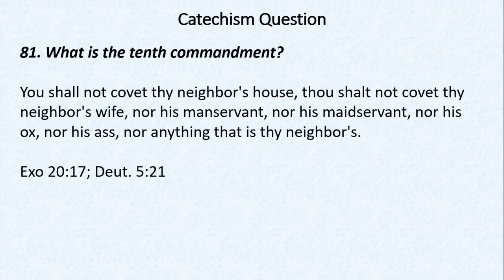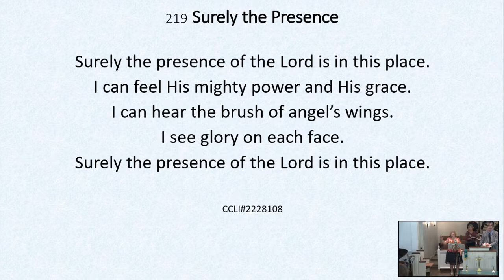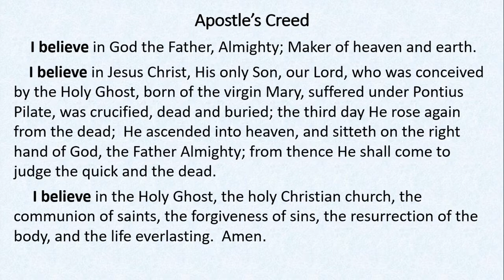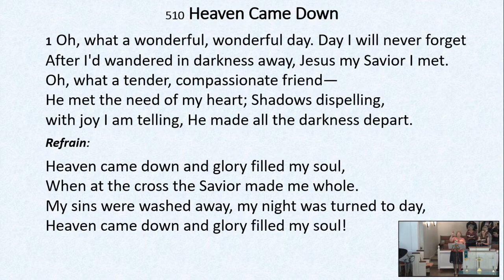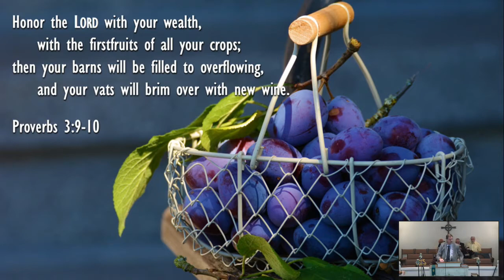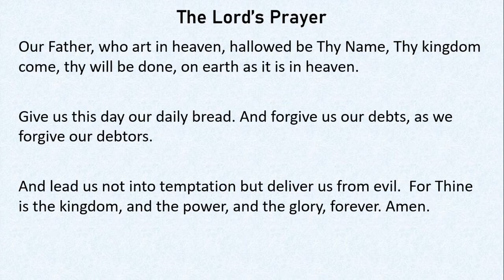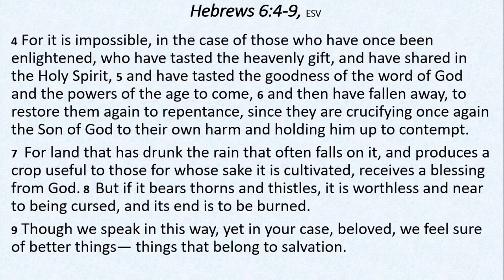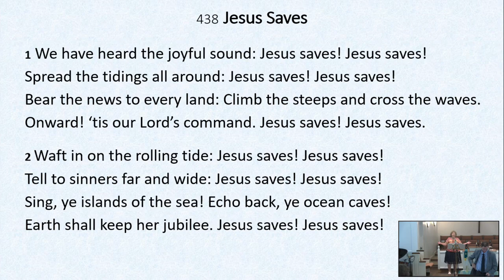09 05 21 - Rev. Dale Watson - One Short Step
One Short Step
Hebrews 6:4-12
Rev. Dale Watson - Sept 09, 2021
Youngs Chapel Cumberland Presbyterian Church